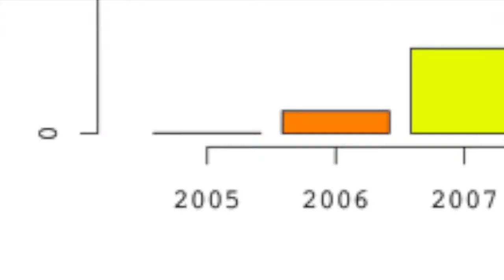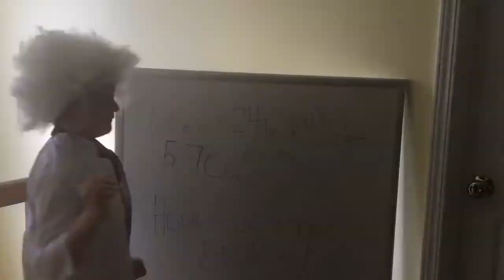You Can't Stop YouTube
Music Video by Shane Leigh Bagwell.  3rd Grade Invention Project about YouTube.  (Her 2nd YouTube Premiere)